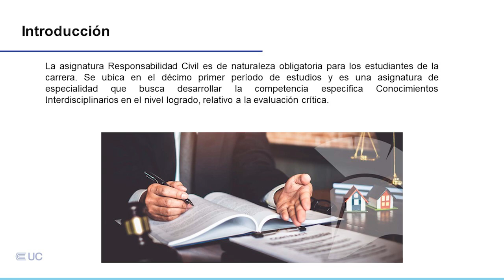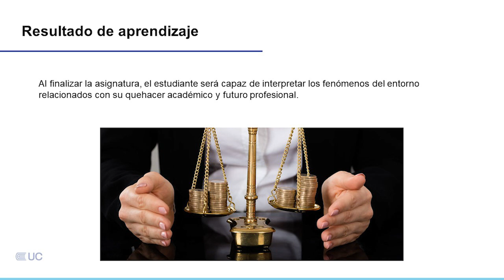Presentación de la asignatura: Responsabilidad Civil